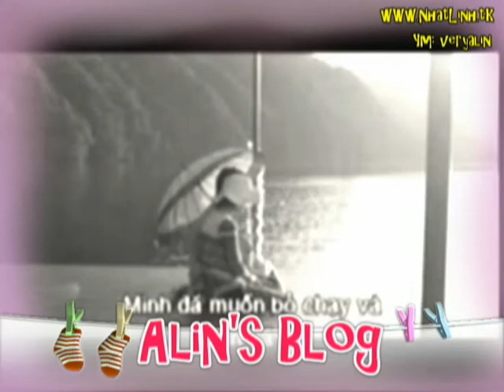Từ hôm đó - Tình yêu tuổi học trò